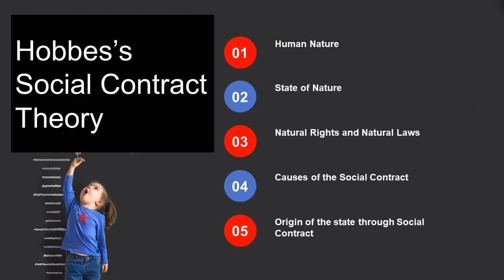Main Political Ideas Of Thomas Hobbes ||Social Contract Theory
Recent Videos

Political Thought of Machiavelli = ( Part 2